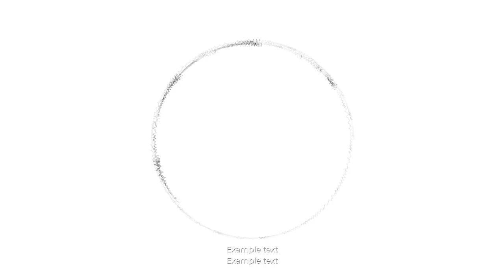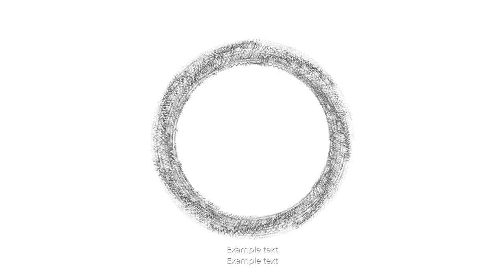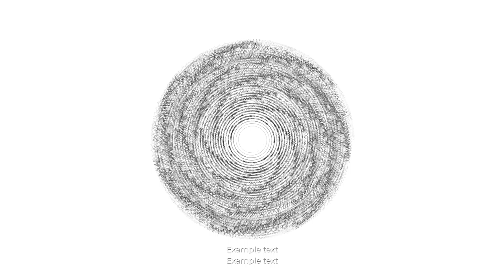Upbeat music / free music / retro synth pop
here u are a retro synth pop  track ,  upbeat music ,instrumental ( free music )

UPBEAT 2 (Retro Vibe Beat | 80s Synth Pop Wave Hit Music) Italo Disco Schlager Instrumental by Aries Beats